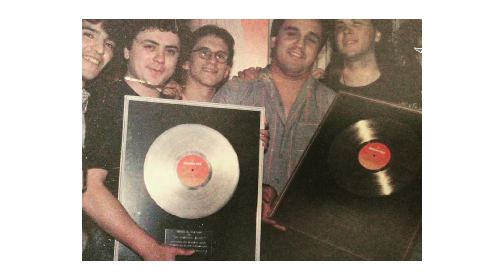Murió Marciano Cantero, cantante de Los Enanitos Verdes.